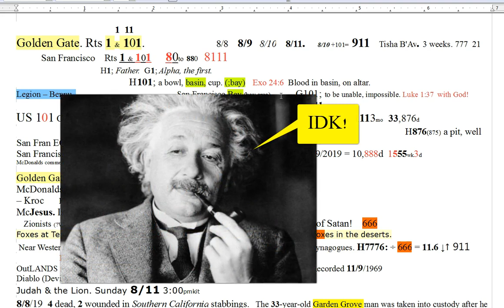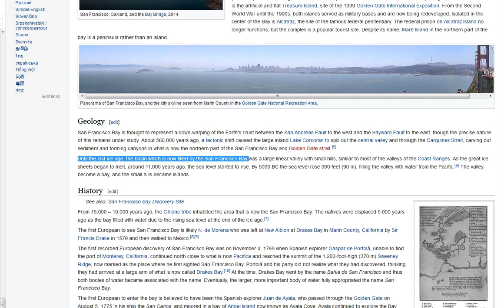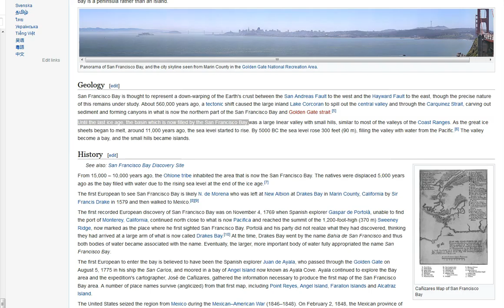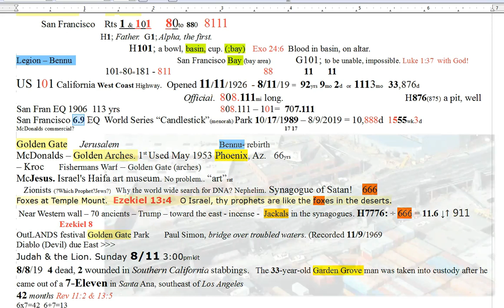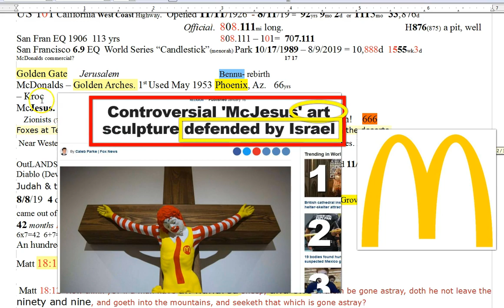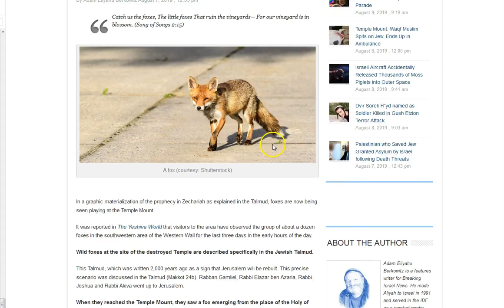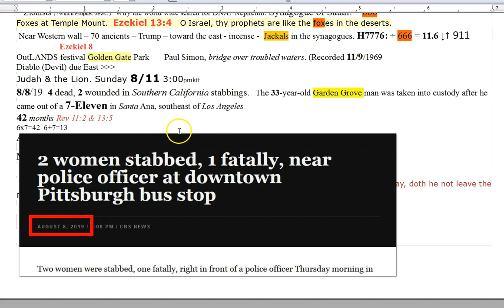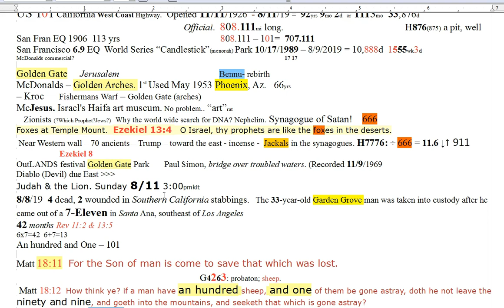San Fran EQs.113. 711. 811. Golden Gate 1o1 1 The Crown 311. 9!!. Spiritual War!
Spiritual War! Victory in Jesus! I pray you see what is coming upon the whole earth. The peace and grace of Christ Jesus be with you all!

Amen.